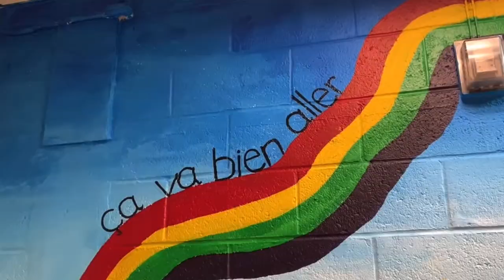Royal West Academy Montréal-Ouest sale estate immobilier new news #2022 #2023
Royal West Academy Montréal-Ouest sale estate immobilier batdongsan design health medical new news #2023